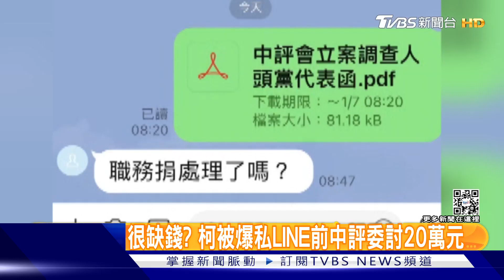很缺錢? 柯文哲被爆私LINE前中評委討20萬元｜TVBS新聞@TVBSNEWS01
民眾黨主席柯文哲遭爆，傳LINE問退黨的前中評委，該繳的20萬元處理了嗎，難道是因為要打總統大選，民眾黨很缺錢？柯文哲說民眾黨缺的是紀律，只是前黨員紛紛上政論節目，也讓柯黑變成另類的職業。